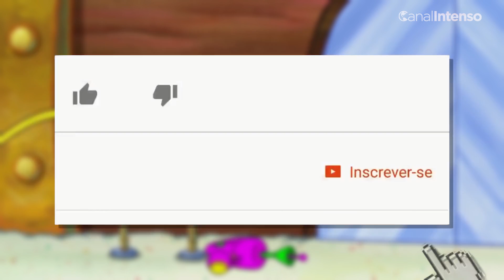Finalmente NEYMAR e outros Jogadores no FORTNITE - Copa do Mundo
os streamers não acreditaram quando viram os jogadores da copa do mundo no fortnite battle royale, e o que aconteceu foi incrivel...

jogadores da copa do mundo no fortnite
2018 FIFA World Cup Russia in fortnite battle royale

APERTE no JOINHA e CLIQUE em "SE INSCREVER" É DE GRAÇA, e VOCÊ vai receber mais videos legais!!!

Mostre o video para um amigo!

Canal Intenso